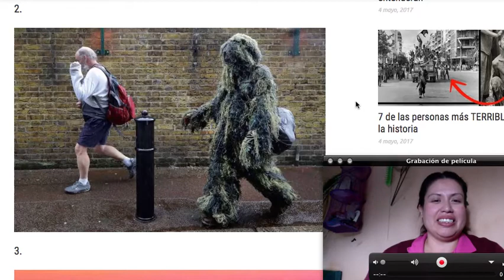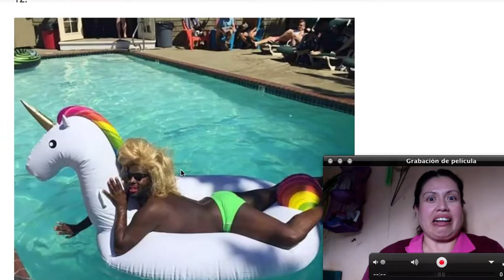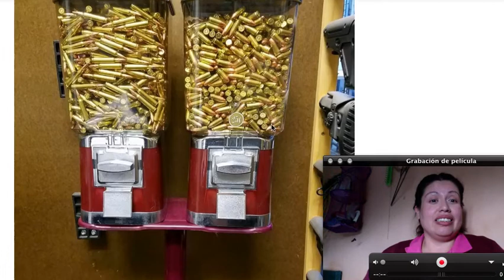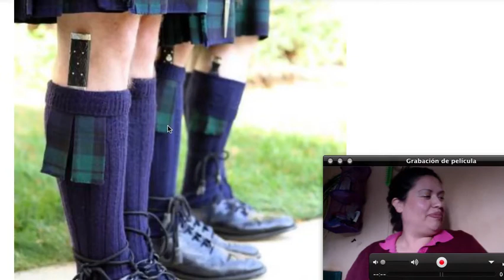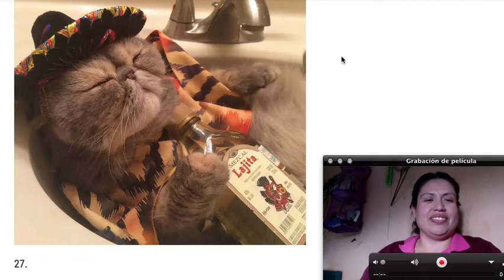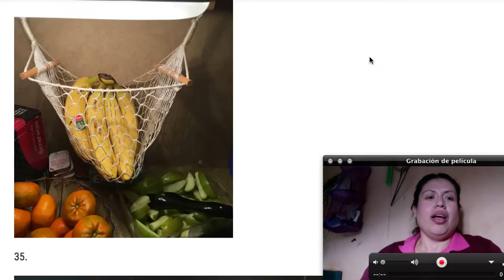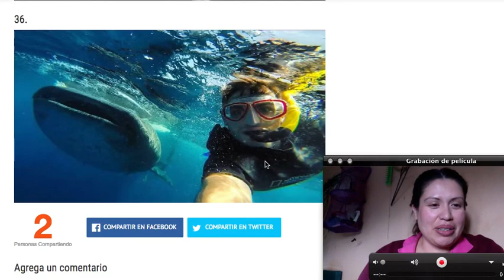IMAGENES CURIOSAS DE 8 MAYO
La pongo hoy porque ayer no tenia internet xP saludos